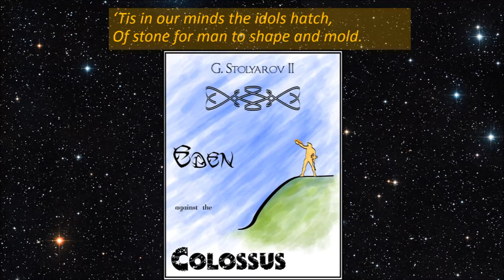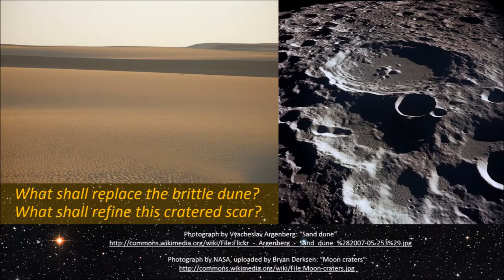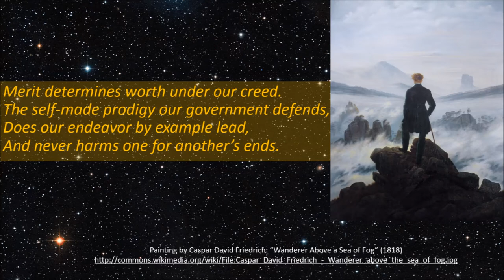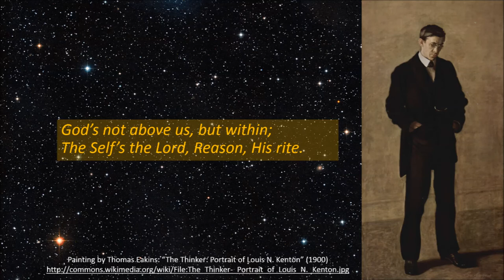Melody for “Progress Unyielding” - Space Colonists' Anthem, Op. 76 (2013) - G. Stolyarov II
"Progress Unyielding" is the anthem celebrating space colonization and humans’ expansion throughout the universe, guided by the principles of individualism, liberty, rationality, and progress. It is originally found in Mr. Stolyarov's 2004 novel, "Eden against the Colossus". In 2013, Mr. Stolyarov was asked to create a composition to convey the music of this anthem, as he imagined it when writing the novel. This composition is not the full orchestration described in "Eden against the Colossus", but rather the main melody, played on the harp, with accompaniment by the piano and by a string ensemble for the latter third. It communicates the principal direction of "Progress Unyielding" and allows the listener to see the words put to music.

Download a free MP3 file of the melody of Progress Unyielding

See the official home page for "Eden against the Colossus" (including access to free electronic versions of this novel)

The meter of this piece would accommodate the following very slightly modified lyrics, which still communicate the same substance as the anthem in the novel.

Progress Unyielding

Our souls before these sights dwarfed shan’t become.
Why bow to passive matter of antiquity?
What spreads from it is pandemonium;
Its barrenness is source for all iniquity.

‘Tis in our minds the idols hatch,
Of stone for man to shape and mold.
Such logic does our hands attach
To this domain of lifeless cold,
To every cavern, crater, creek.
Wrong was the man who’d preached the norm
That worlds are destined for the meek!
Our will and strength give matter form.
He who grovels tastes his obsequies;
We float into the void, oases craft.
We are not slaving tribal bees,
And no collective guides our raft.
We are not one, but many knights;
Each does himself his quest ordain,
We thrive on work, and work from rights.
Our well-earned profit’s our domain.

This ground bears meaning solely to our aims.
Its monuments stem from our ingenuity.
Glory to him who savage wildlands tames,
And weeds out every incongruity!

What shall replace the brittle dune?
What shall refine this cratered scar?
Our pavement shall embrace them soon,
And spread to every spawn of star
Yet seen, and into others we shall gaze,
And thus apply the universe’s stock.
This is not but one transient phase.
Forever shall we tame new rock!
Cosmos is Man’s, its means and goal.
Its exiled heirs now seek its wreath:
Supremacy, from atom, oil, and coal.
Our claim to treasures underneath
These jagged lands shall never wane.
Always grand mechanisms will be our guide.
No Luddites shall their betterment profane.
Inventors we exalt and vandals we deride!

Merit determines worth under our creed.
The self-made prodigy our government defends,
Does our endeavor by example lead,
And never harms one for another’s ends.

What is the trait we deem sublime?
The source which does all virtue render.
It, dauntless, conquers space and time,
And never can its plight surrender.
It is inside us, best within the great,
The ego, mind, one’s self, one’s soul,
Prerequisite to any proper state.
Maintain your own, and you’ve fulfilled your role.
No world beyond this life is real;
Its furthering’s our sole concern.
No godly favor is to steal,
No mystic afterlife to earn.
God’s not above us, but within;
The Self’s the Lord, Reason, His rite.
We have a universe to win.
Join us, great men, in splendid flight!

See the image captions for more details regarding each artwork and its source.